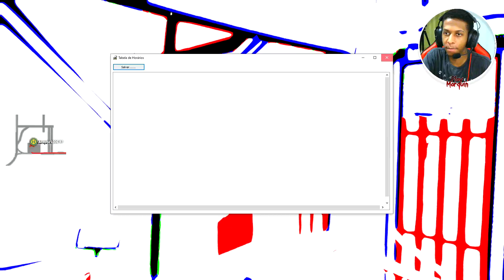ONIBUS DE CURITIBA RODANDO NO VALE DO AÇO !!! OMSI 2 - G27